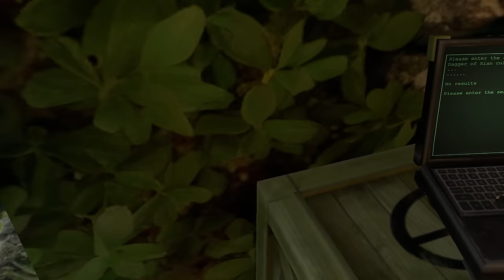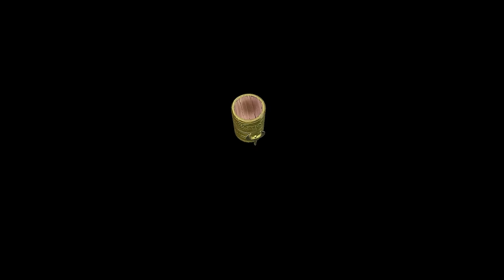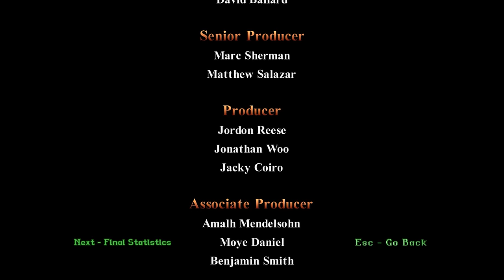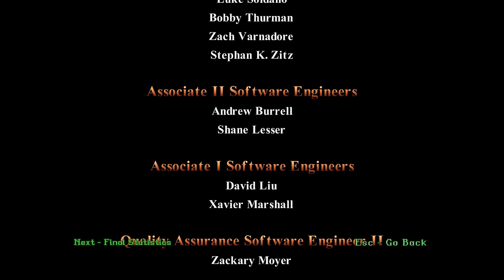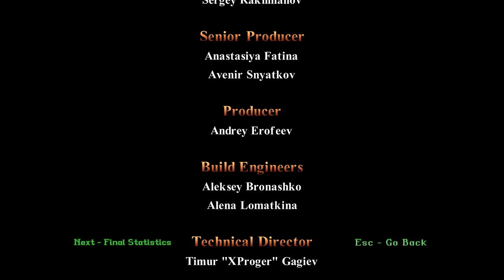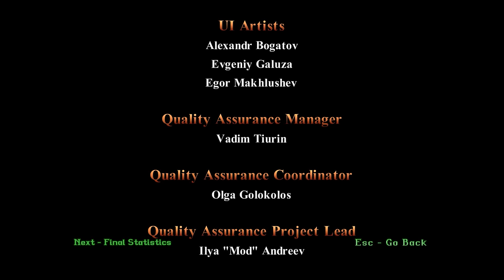Tomb Raider 2 : Starring Lara Croft Remastered - [Full] All Secrets 100% Walkthrough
Tomb Raider 2 : Starring Lara Croft Remastered All Secrets 100% Walkthrough (No Commentary) Full Walkthrough

Tomb Raider II concerns the mythical Dagger of Xian, a weapon which in ancient times was used by the Emperor of China, Qin Shihuang, to command his army. By plunging the Dagger into its owner's heart, the weapon has the power to turn its wearer into a dragon. The dagger was eventually retrieved by Tibetan Monks and the Emperor was defeated. The dagger was returned to its resting place inside the Great Wall of China, and now, hundreds of years later, Lara Croft races against time to claim the dagger before it falls into the hands of the Fiamma Nera.

Seeking  List :

Level 1 - The Great Wall 0:00
3:57 Secret #1 - Stone Dragon
8:20 Secret #2 - Jade Dragon
10:10 Secret #3 - Gold Dragon & Grenade Launcher

Level 2 - Venice 14:24
17:44 Automatic Pistols
18:06 Secret #4 - Stone Dragon
18:27 Secret #5 - Gold Dragon
22:51 Secret #6 - Jade Dragon

Level 3 - Bartoli's Hideout 27:24
32:30 Secret #7 - Stone Dragon
38:06 Secret #8 - Gold Dragon
40:35 Uzis
42:42 Secret #9 - Jade Dragon

Level 4 - Opera House 43:30
49:11 Secret #10 - Gold Dragon
53:57 Secret #11 - Stone Dragon
58:54 Secret #12 - Jade Dragon

Level 5 - Offshore Rig 1:09:56
1:12:50 Secret #13 - Jade Dragon
1:13:46 Pistols
1:16:29 Automatic Pistols
1:16:38 Harpoon Gun
1:19:00 Secret #14 - Stone Dragon
1:23:50 Secret #15 - Gold Dragon & Uzis
1:25:18 Shotgun

Level 6 - Diving Area 1:27:55
1:30:09 Secret #16 - Stone Dragon
1:36:50 M16
1:38:31 Secret #17 - Jade Dragon
1:44:48 Secret #18 - Gold Dragon

Level 7 - 40 Fathoms 1:48:36
1:50:54 Secret #19 - Stone Dragon
1:53:18 Secret #20 - Jade Dragon
1:55:58 Secret #21 - Gold Dragon

Level 8 - Wreck of Maria Doria 1:59:39
2:01:04 Secret #22 - Stone Dragon
2:12:08 Secret #23 - Jade Dragon
2:22:05 Secret #24 - Gold Dragon & Grenade Launcher

Level 9 - Living Quarters 2:25:47
2:28:58 Secret #25 - Stone Dragon
2:35:48 Secret #26 - Gold Dragon
2:36:34 Secret #27 - Jade Dragon

Level 10 - The Deck 2:42:35
2:49:24 Secret #28 - Stone Dragon
2:54:17 Secret #29 - Gold Dragon
2:57:43 Secret #30 - Jade Dragon

Level 11 - Tibetan Foothills 3:05:55
3:09:49 Secret #31 - Stone Dragon
3:12:47 Secret #32 - Jade Dragon
3:21:10 Secret #33 - Gold Dragon

Level 12 - Barkhang Monastery 3:23:38
3:38:47 Secret #34 - Gold Dragon
3:40:03 Secret #35 - Stone Dragon
3:45:50 Secret #36 - Jade Dragon

Level 13 - Catacombs of Talion 3:57:20
3:58:54 Secret #37 - Stone Dragon
4:08:43 Secret #38 - Jade Dragon
4:12:34 Secret #39 - Gold Dragon

Level 14 - Ice Palace 4:13:16
4:15:11 Secret #40 - Gold Dragon
4:18:10 Secret #41 - Stone Dragon
4:25:38 Secret #42 - Jade Dragon

Level 15 - Temple of Xian 4:29:36
4:30:44 Secret #43 - Gold Dragon
4:33:22 Secret #44 - Stone Dragon
4:40:30 Secret #45 - Jade Dragon

Level 16 - Floating Island 5:02:07
5:04:00 Secret #46 - Jade Dragon
5:06:57 Secret #47 - Stone Dragon
5:17:22 Secret #48 - Gold Dragon

Level 17 - Dragon's Lair 5:18:10
5:22:21 Dagger of Xian

Level 18 - Home Sweet Home 5:25:17
5:25:49 Shotgun